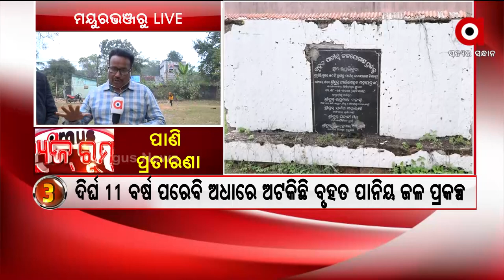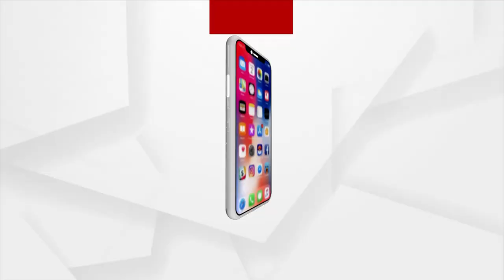News Room Live : ପାଣି ପ୍ରତାରଣା